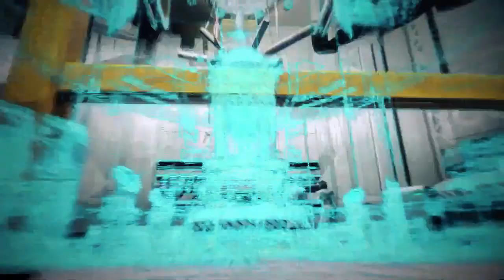Dead or Alive 6 Deluxe Demo Story Mode first 4mins [English Dub] {No Commentary}